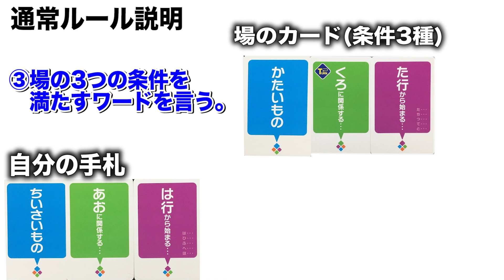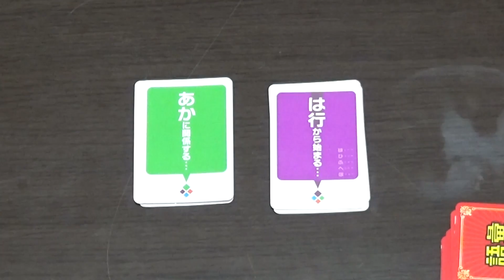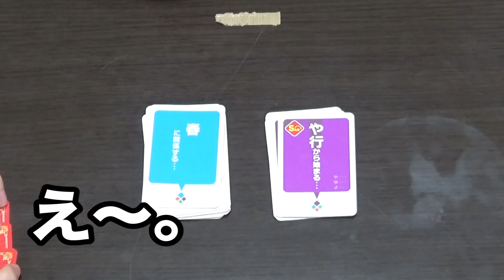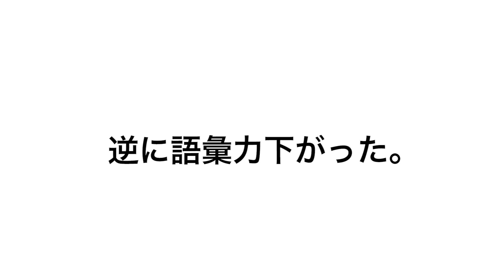[理系vs文系] 語彙力あるのはどっち？新競技シャトルラン語彙王バトルが鬼畜ゲーすぎたｗｗｗｗ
この動画は「エンスカイ」とのタイアップです。
語彙の王様は全国の玩具売り場やネットショップなどで販売中！
語彙の王様
エンスカイのカードゲーム特設ページはこちら